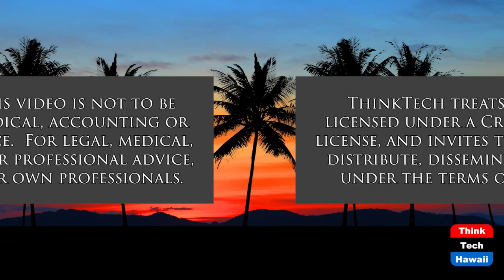All About AI and its Potentials for Good and Evil (Likable Science)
What Are the Latest Advances in AI.  The host for this show is Jay Fidell.  The guest is Ethan Allen.

Ethan Allen, ThinkTech's Chief Scientist, helps us understand the latest advances and applications in AI in the US and elsewhere, and its potentials for good and evil in the US and elsewhere.